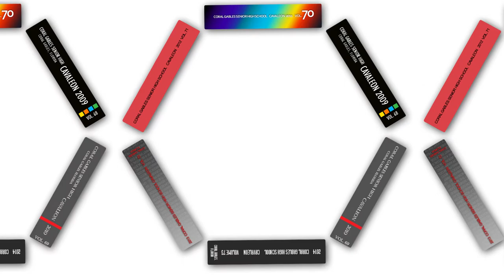Yearbook Commercial Coral Gables Senior High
Yearbooks on sale at Coral Gables Senior High. This is my first dab at animations in After Effects.